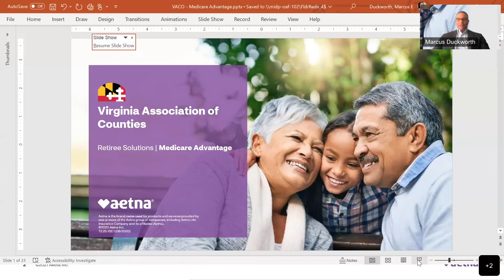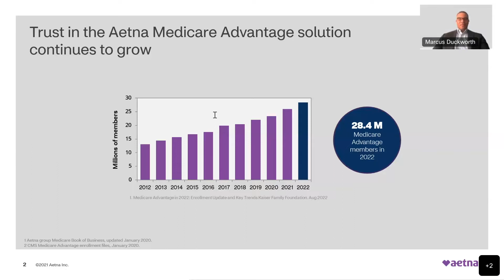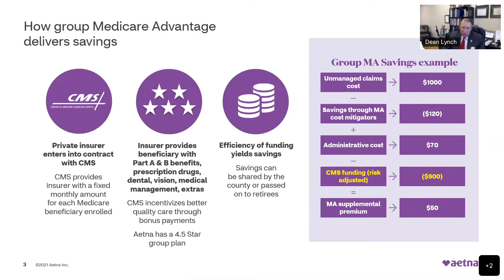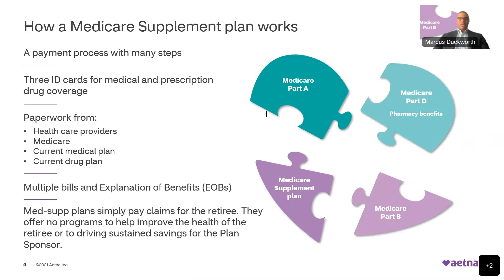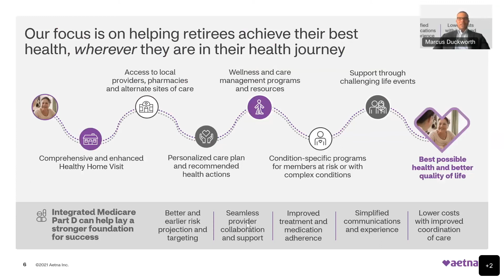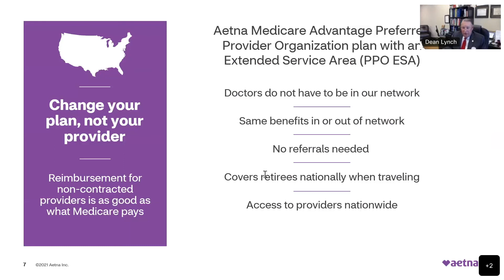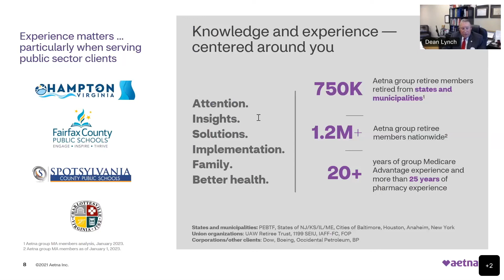Premier Partner Spotlight - Aetna | Part 1 | Retiree Savings Through Medicare Advantage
VACo Premier Partner Aetna believes healthier happens together. Aetna is a leading health care company that takes a wholistic approach in partnering with public sector employees and their families to achieve their best health.

Dean Lynch, VACo Executive Director, and Marcus Duckworth, VP, Client Management of Aetna, explore key health benefits in areas important to the public sector.